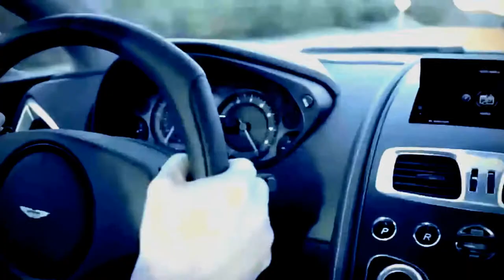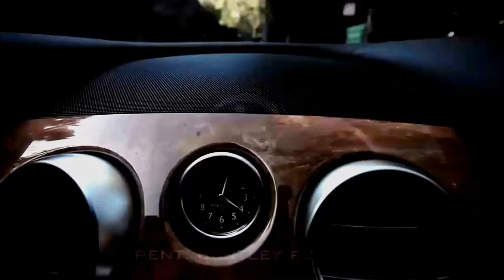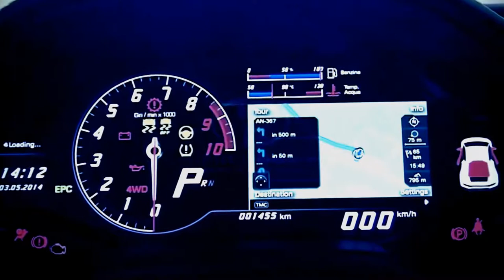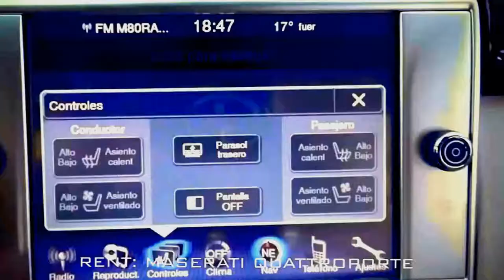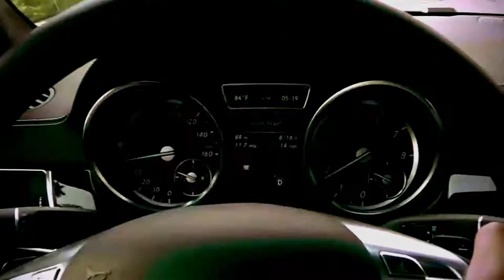Super Car Reviews - The best super car 4 you : Top 8 Luxury Cars in the World !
Super Car Reviews : Top 8 Luxury Cars in the World !